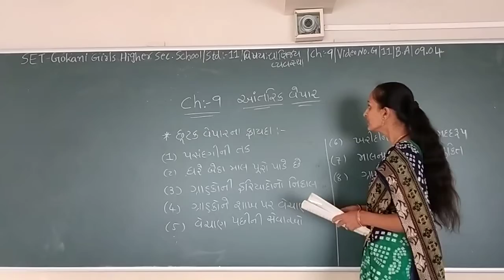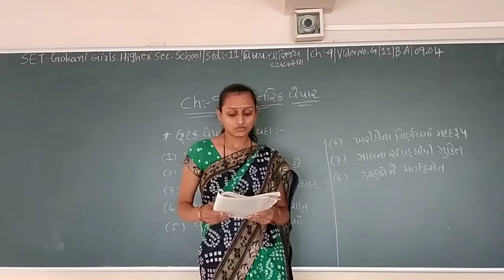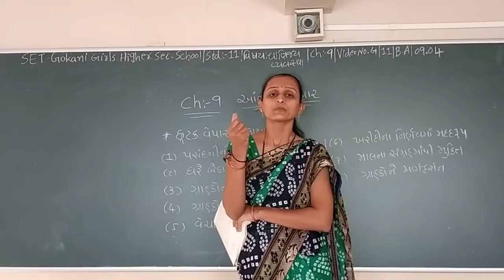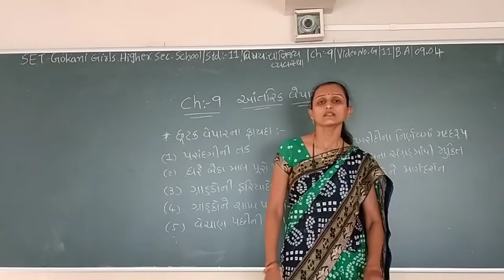SET - G/11/B.A/09.04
SET – GOKANI GIRLS HIGHER SEC. SCHOOL - STD. - 12 - SUBJECT - BA - CHAPTER - 09.04